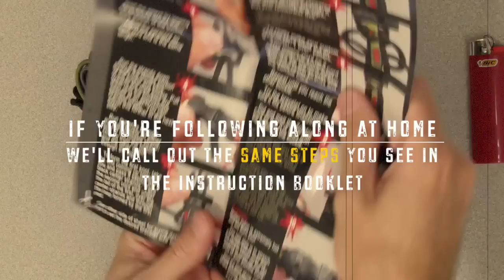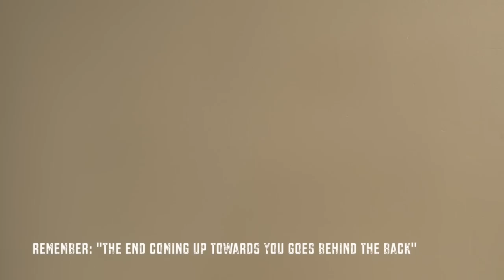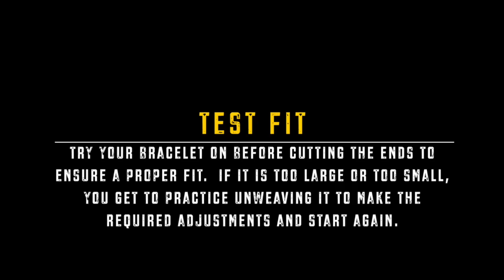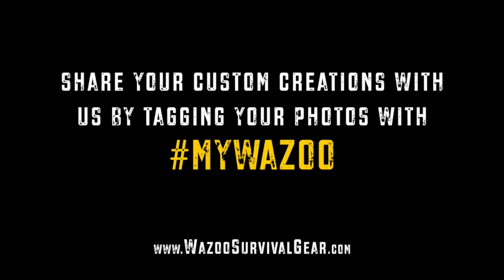DIY Zombie Bracelet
[ T-O-P  S-E-C-R-E-T ]

Video Instructions for the DIY Zombie Bracelet Kits from Wazoo Survival Gear.  If you don't already have one, get yours